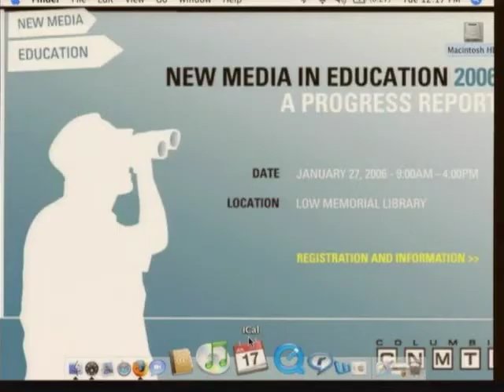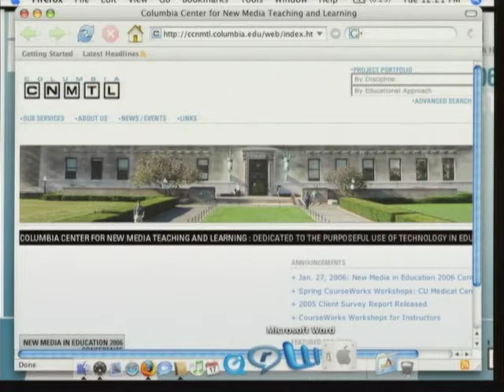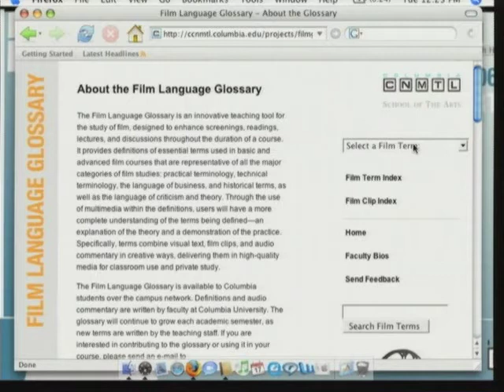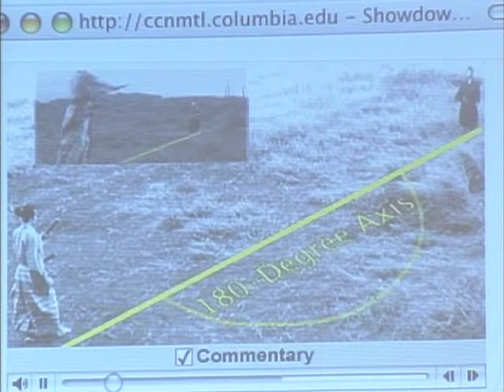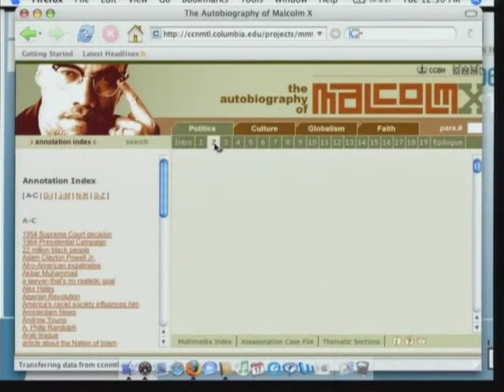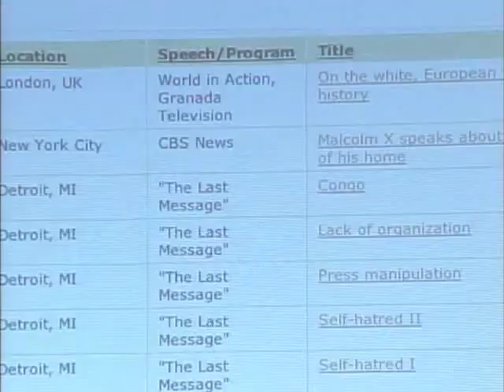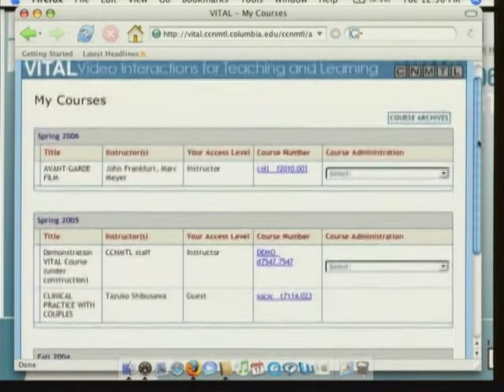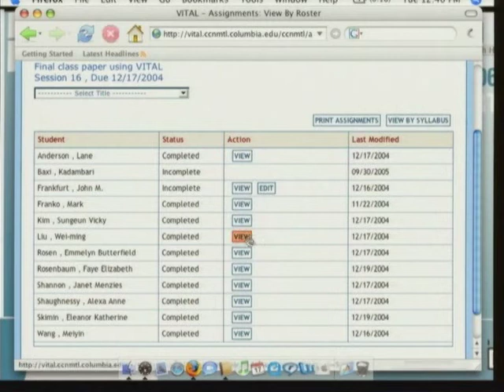The Economics of Film and Television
A presentation of CCNMTL projects by Frank Moretti and John Frankfurt, with Peter Kaufman from Intelligent Television.

With the support of the Hewlett Foundation and MIT Open Courseware, Intelligent Television recently organized a two-day symposium at MIT on "The Economics of Open Content" that took place on January 23 and 24, 2006. This event brought together a wide variety of parties interested in open content — from commercial fields such as publishing, film, music, television, video, software, education/courseware and gaming, to cultural and educational institutions, to legal and business experts in academia.